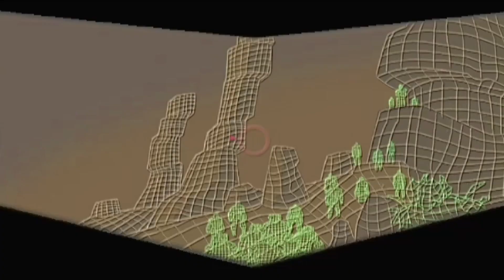ฮีแมน เจ้าจักรวาล : อุบายของโรบอทโต | MOTU Masters of the Universe EP. 17 [2/3]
กองทัพกระดูกดูเหมือนจะไม่มีวันตาย ยังไม่มีใครหาทางกำจัดได้